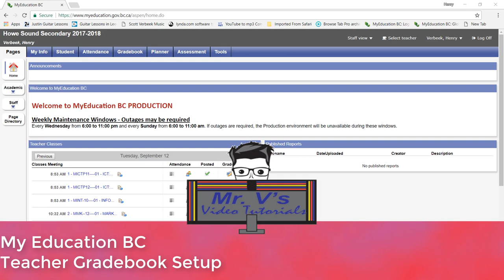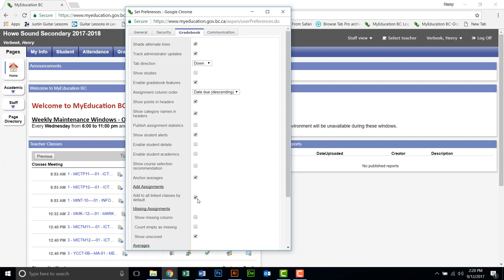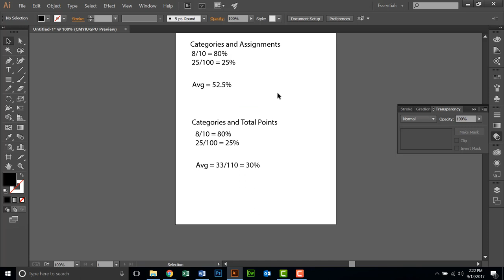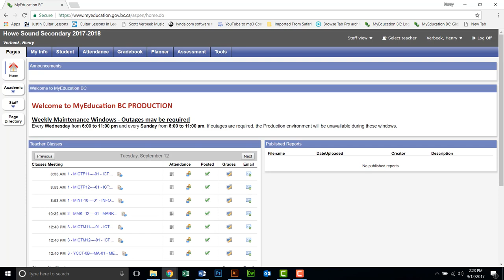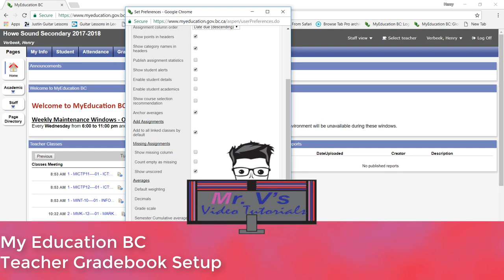My Education BC Gradebook Setup Howe Sound Secondary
How to do basic setup for MyEdBC.  Cumulative Average.  Difference between Categories and Assignments and Categories Total Points.